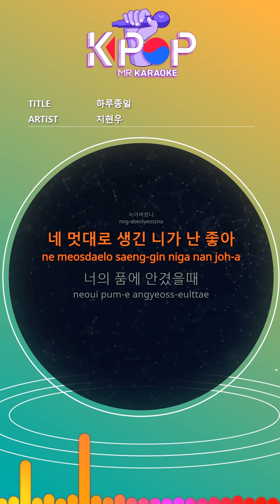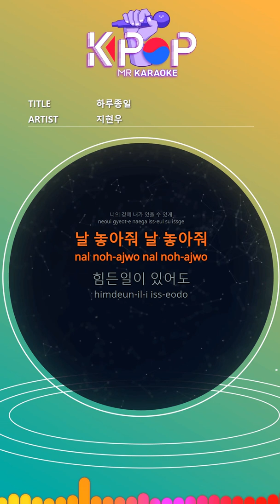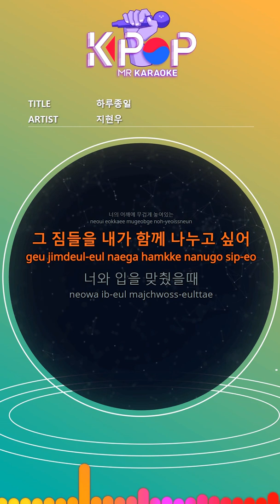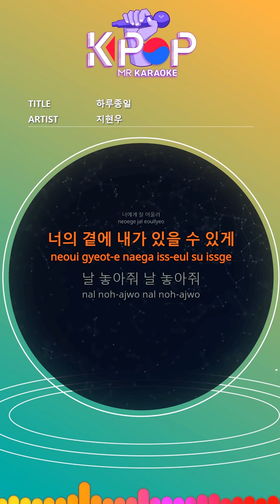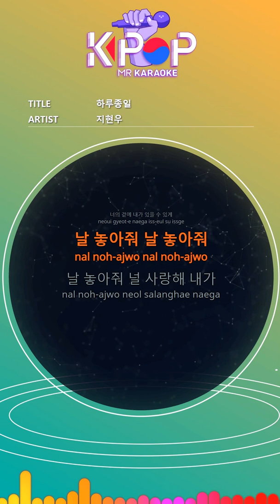[KPOP MR 노래방] 하루종일 - 지현우 (b1 Ver.)ㆍAll day - Ji HyunWoo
[Eng-Sub]

My eyes aren't pretty but my nose
It's not pretty
Why did I love you
My smile makes you smile
Melted
I like you like your own way
When you're in your arms
My hard work
It's all erased like a lie
It was so warm and warm
Your body temperature
I miss you so much
I only think of you all day
I'm more than anyone in this world
It suits you well
I can be by your side
Let me go let me go
Even if something is hard
You always smile
No matter what
You say okay
Heavy on your shoulders
I want to share them
When I kissed you
My hard work
It's all erased
Really like a lie
Your body temperature
I want to be good and take care
My heart also
I want to be stuck and playful
My heart also
My heart is not listening to me
I'm heading towards you
Let me go, love you

ⓒMusicen. MR